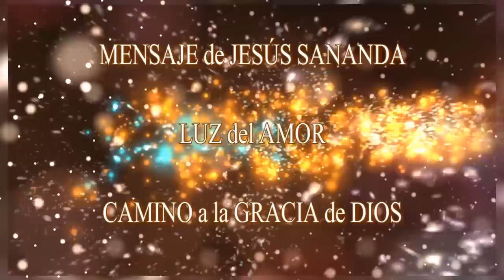MENSAJE de JESÚS SANANDA – LUZ del AMOR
Soy Jesús:

Hoy hablaremos sobre el Amor Incondicional que abarca a todo.
• Del Amor que solo da y nunca toma.
• Del Amor que ilumina a tu alrededor.
• Del Amor que te permite sentir Paz y alegría.
• Sé que esto puede no resonarles bien, incluso, parecerles increíble que exista tal Amor en el mundo de este tiempo.

Con tu visión interior, verdadera y amorosa, es que puedes verte a ti mismo y a tu mundo, a través de la Luz de tu Amor.
• Queridos hermanos y hermanas, utilicen ahora, como un arma, a toda la habilidad de su Amor para conocer a su mundo.
• Tienen la habilidad de usar armas, de diferentes maneras.
• El Amor como arma es la mayor desarticulación que podrás usar.
• El Amor ocupa su lugar en todas partes y crece inagotablemente en todos los lugares.
• Donde nada más ha crecido durante mucho tiempo, el Amor se permite crecer.

Mira a la naturaleza, que parece no tener Amor, pero que sin embargo, no tiene límites en lo que puede lograr.
• La naturaleza crece con el Amor del UNO, de Todo Lo Que Es.
• El Amor dentro de ti, tampoco tiene límites, es Ilimitado.
• Encuentra al Amor de tu interior, porque así es como te hallarás a ti mismo.
• Todos tus regalos están a tus pies, la Luz del mundo te está sonriendo.

Queridas personas en la Tierra, se están enfrentando al futuro.
• Sin embargo, lo mejor de todo esto, es que no tiene que ser un futuro, ya que todo puede suceder ya mismo, en el Ahora, en este momento, a medida que lees y escuchas estas palabras.

• ¿No es esto maravilloso?

• ¿No quieres encontrar a la Fuente de tu Felicidad?

• Descansa en el Amor y en el silencio de tu interior.

• ¿Tienes miedo de encontrarte con el Amor?

• ¿Crees que será peor, a encontrarte con el miedo y el odio que te rodean?

• ¿No entiendes que en tu Felicidad está tu salvación?

• ¿Entiendes que tu salvación está dentro de ti y que es en una Fuente tan profunda, llena de Paz y Amor, que a veces puede hacerte sentir demasiado abrumado para permanecer en Ella?

Cuando la encuentres, da un paso a la vez, acércate poco a poco, hasta que sientas que la Paz te abraza, luego reconoce cual es tu objetivo.
• Por supuesto, tu objetivo debe consistir en encontrar tu propia Paz, en tu propia salvación interior.

- ¿De qué otra manera podrás salvar al mundo, si no has encontrado tu propia salvación?

- ¿De dónde crees que viene la Luz que ilumina el mundo, si no proviene de tu interior?

Queridos hermanos y hermanas, son quienes iluminan a su mundo con la Luz brillante que arde dentro de sí mismos.

- Deja que brille.

- Deja que el Amor fluya, luego mira qué milagros traes contigo.

- Eres portador de los milagros de la Luz y del Amor.

Lo Que ES, es la Luz y el Amor más fuertes que brillan a través de todo tu Ser.
• De esta manera, le proporcionas al mundo una Luz adecuada y un Amor, que también es el Amor de Dios.
• Esta es la Luz y el Amor con los que debes levantarte, así puedas mostrarle al mundo en qué consiste realmente.
• Mis queridos hermanos y hermanas, el mundo renacerá desde la Luz y del Amor, igual que ustedes.
• Todo en el Universo es creado por la Luz y el Amor.

- Dios es solo Luz y Amor.

Cuando encuentras tu Fuente de Luz y Amor, comprendes que Todos Son UNO, porque están creados como UNO solo.
• También, que solo son Amor y la Paz que desciende sobre el mundo.
• Esta es otra Verdad, que les será revelada en sus mentes.

- Soy tu fiel servidor y camino contigo de Regreso a tu Fuente.

Con gran Amor, Soy Jesús, a través de Ann Dahlberg.